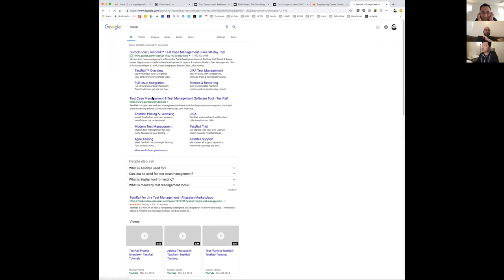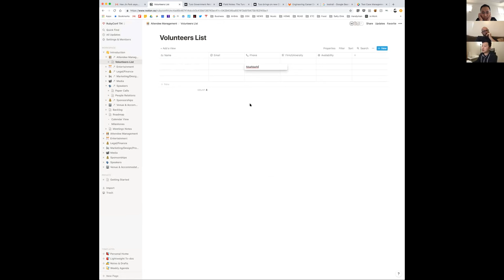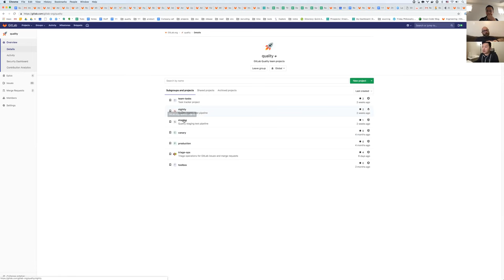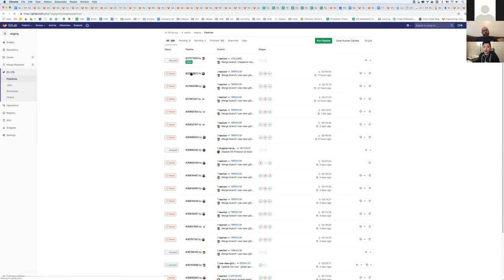20181119 - Quality Management and Automated Testing